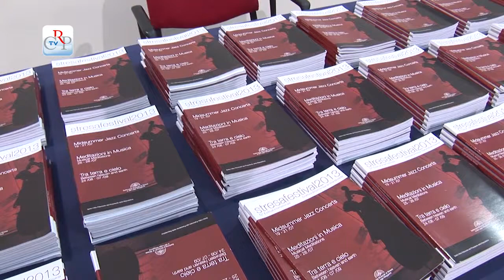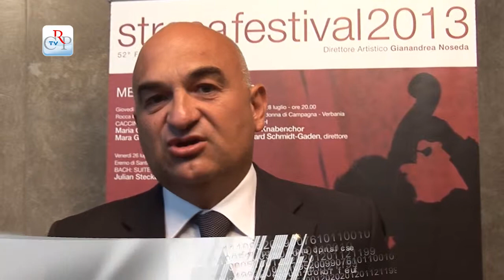Settimane Musicali di Stresa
Importante riconoscimento della Regione Piemonte all'Associazione Settimane Musicali di Stresa e al direttore artistico del Festival. I presidenti del Consiglio regionale e della Giunta, Valerio Cattaneo e Roberto Cota, erano presenti al concerto del 28 agosto, diretto dal maestro Gianandrea Noseda, nell'ambito della 52a edizione della manifestazione. Nella serata le massime autorità regionali hanno consegnato due riconoscimenti, rispettivamente al presidente dell'Associazione Settimane Musicali, Giovanni Medeot, "per il suo sostegno alla cultura musicale" e al direttore artistico del Festival, il maestro Noseda, "per il suo costante impegno artistico".
È seguito il concerto della Stresa Festival Orchestra, che celebra il 10° anniversario della sua fondazione, ed ha proposto composizioni di J. S. Bach, di Schubert e di Mozart.